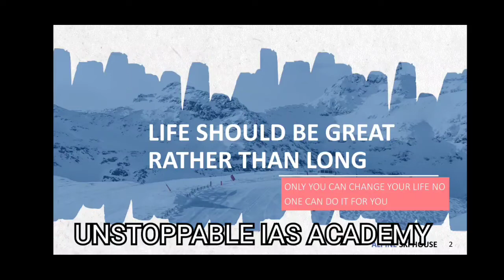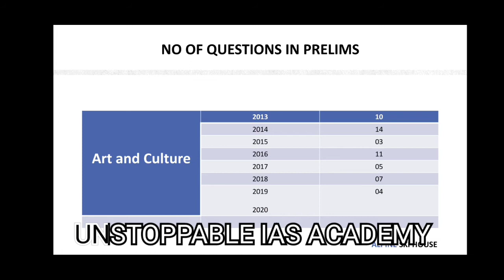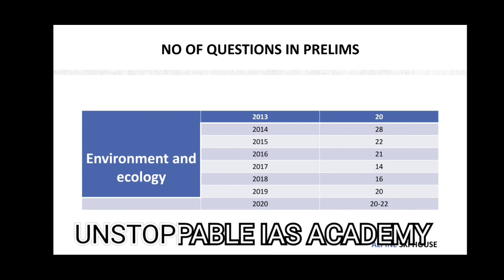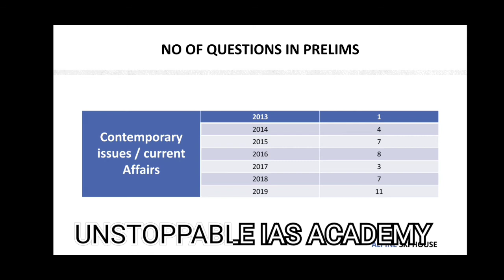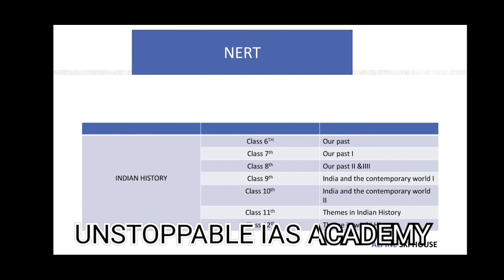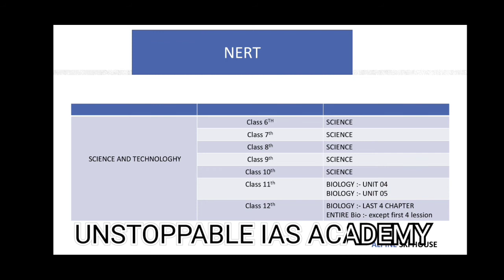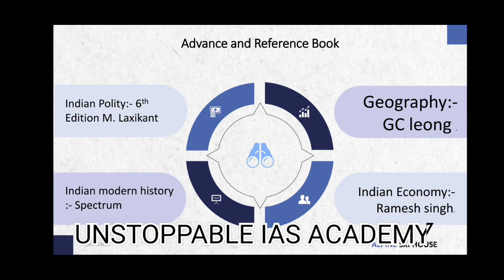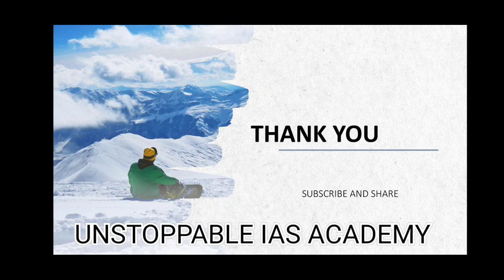STRATEGY FOR UPSC 2021 | How to Prepare for UPSC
STRATEGY FOR UPSC 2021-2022 | How to Prepare for UPSC

 IN THIS LECTURE I WILL DISCUSS ON HOW TO CRACK UPSC CSE 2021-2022 , SHARE ON PERFECT STRATEGY and  BOOK LIST and  HOW TO STARTD STUDY FOR UPSC CSE.विद्यार्थियों से अनुरोध है की  पुरा वीडियो देखे ताकि आप और बेहतर तरीके से समझ सके।